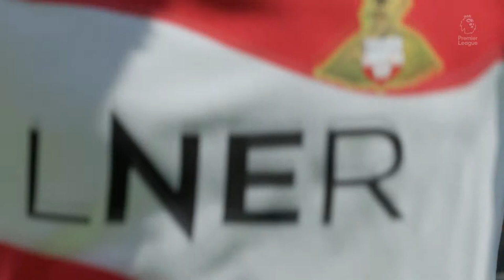FIFA 19 | Liverpool 0 - 2 Doncaster Rovers | Premier League